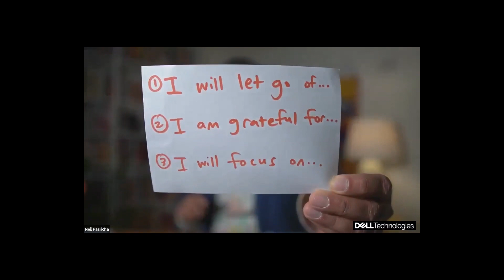Two Minute Mornings - Neil Pasricha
Neil Pasricha delivers extremely high-energy speeches to help people cultivate positive mindsets. He is the author of 10 NYT / #1 international bestsellers that have sold ≈ 2 million copies incl THE THE HAPPINESS EQUATION, TWO-MINUTE MORNINGS, and THE BOOK OF AWESOME. He is one of the most popular TED speakers of all time.